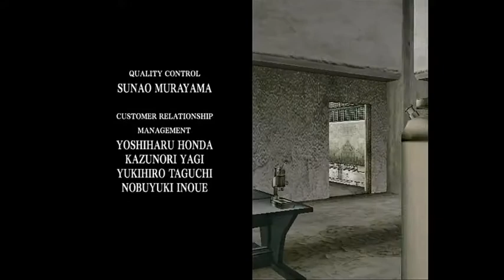THE HOUSE OF THE DEAD 2 Part.6 Final 〜最後の敵はミュータント〜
最終ステージにはゾンビはタワー以外登場せず、代わりにミュータントが出てきます。

そして勿論ラストボスも。